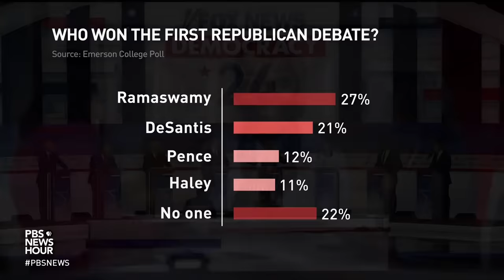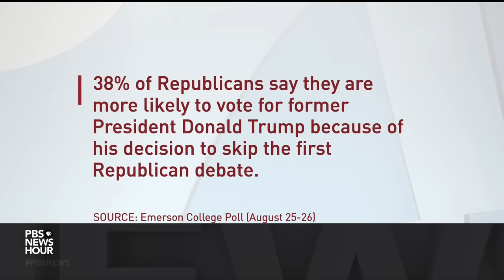Tamara Keith and Errin Haines on Trump's trial date and who's seeing a post-debate bounce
NPR’s Tamara Keith and Errin Haines of The 19th News join Amna Nawaz to discuss the latest political news, including the date set for former President Trump's federal trial and his Republican opponents hoping for some new attention from voters after the first debate.